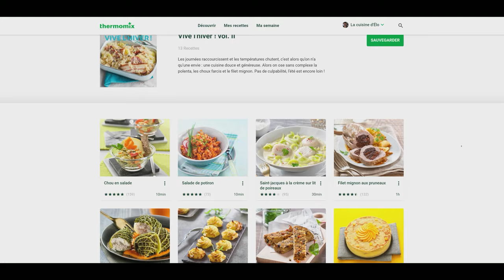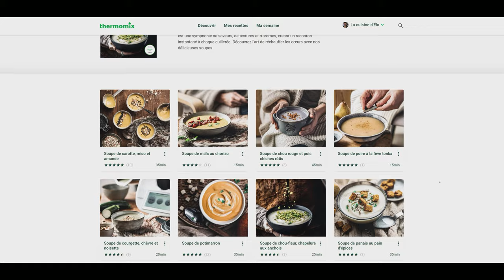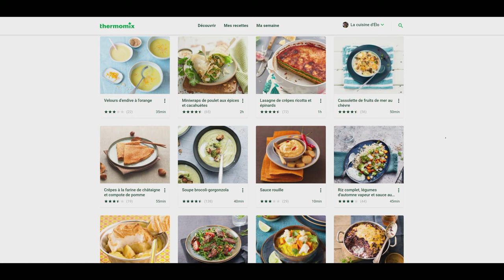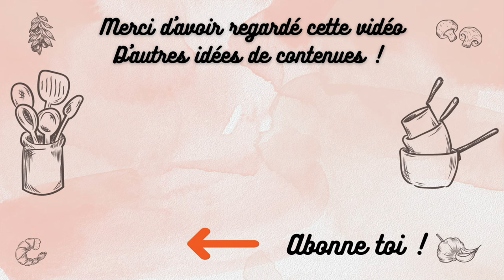Mes 3 recettes incontournable d'hiver❄️🍛avec Thermomix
L'hiver, le froid, la neige sont la ! Il est temps de re sortir les bon plats chaud et réconfortant d'hiver.